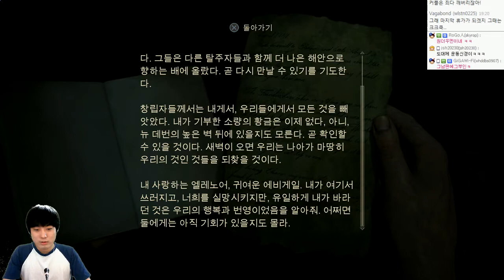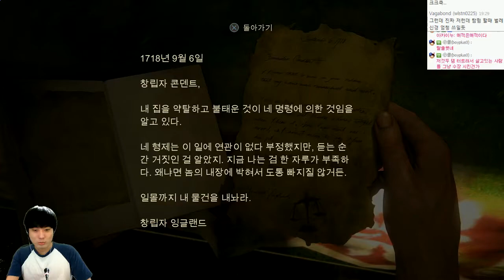언차티드4 : 해적왕과 최후의보물 | 영화이상의 액션어드벤쳐 | #27 - by조마문 (PS4) ( 초고화질 UNCHARTED 4 : A Thief's End )